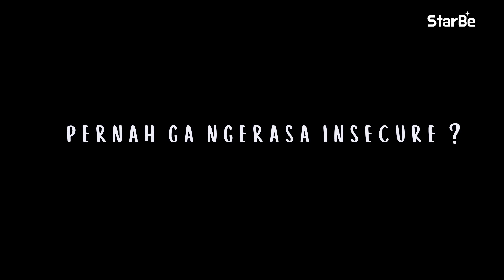Never Have I Ever with StarBe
Hi SkyBe ... Kita sekarang bikin konten “Never Have I Ever” hayoo siapa Penasaran ? Yuk tonton video nya sampe habis yaa liat keseruan kita .😊

Management :  @STBEntertainment88

Thank you for Thai Palace Fusion

Location :

Thai Palace Fusion
Jl. Pajajaran No.113, Arjuna, Kec. Cicendo, Kota Bandung, Jawa Barat 40173
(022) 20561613